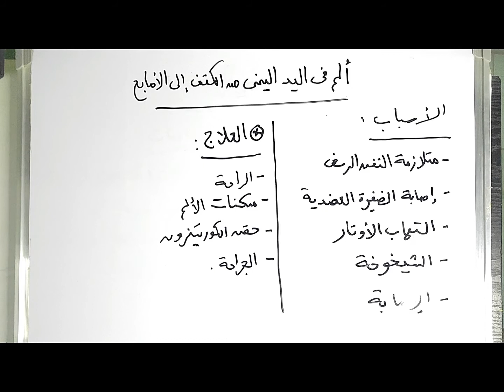ألم اليد اليمنى من الكتف إلى أطراف الأصابع | الأسباب | المضاعفات | العلاج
فى هذا الفيديو تحدثنا عن مشكلة الم الذراع اليمنى الذى ينتشر من الكتف الى اطراف الاصابع وذكرنا اسباب الاصابة والمضاعفات التى يعانى منها بعض الاشخاص وذكرنا طرق العلاج